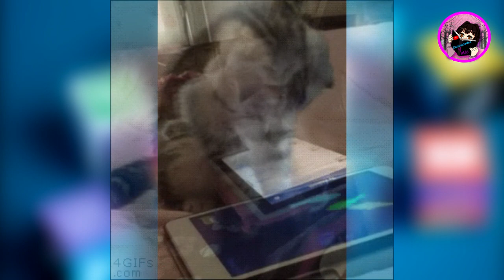“Yo también me vengué” Ex prometido de Belinda, Christian Nodal, habla de la venganza en el amor